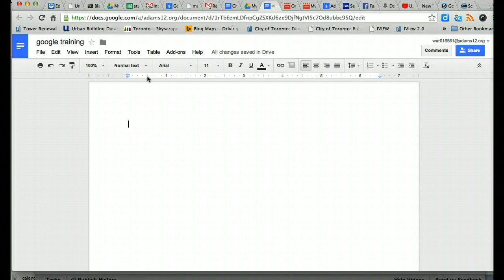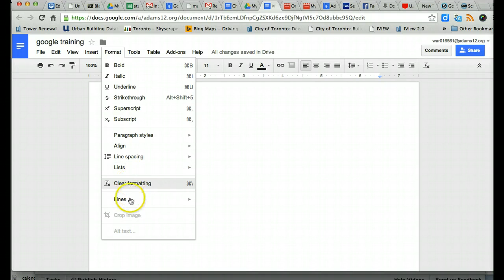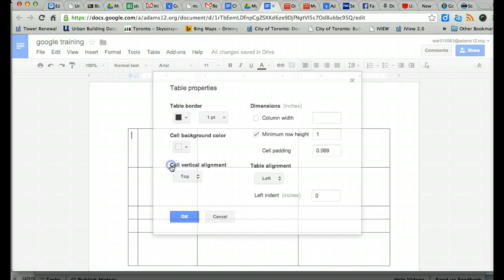Menu Options in Google Docs